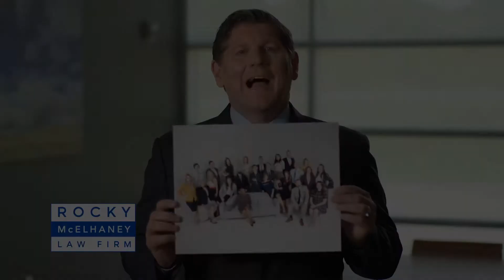Rocky McElhaney Law Firm - Photo (Television Commercial)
If you've been injured in a car, truck, or motorcycle accident, let our team of gladiators in suits fight for you and your family.

Serving Injury Victims Across Tennessee and the Southeast!